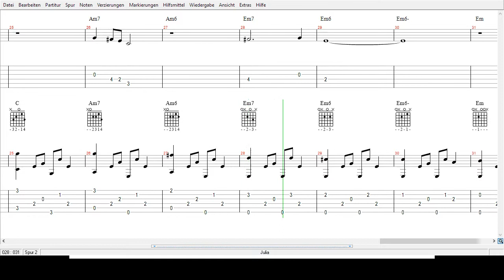The Beatles - Julia - Tabs